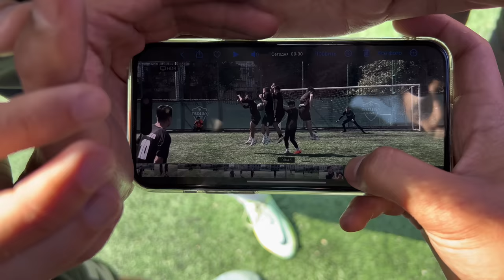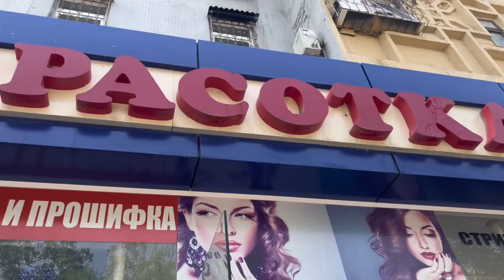SHTRAFNOY CHALLENGE YUTQIZGAN SOCHINI QIYNIDI !!!